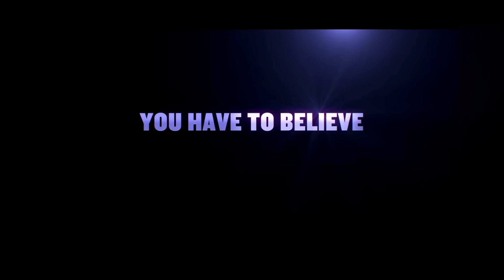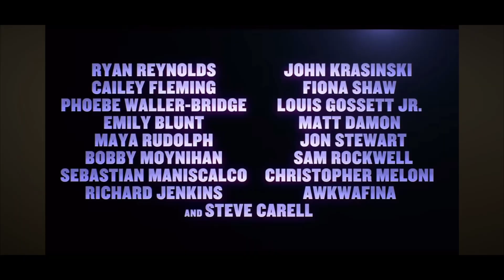IF | Film Review | John Krasinski | Paramount Pictures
My Film review of ‘IF’ (Imaginary Friend) by John Krasinski